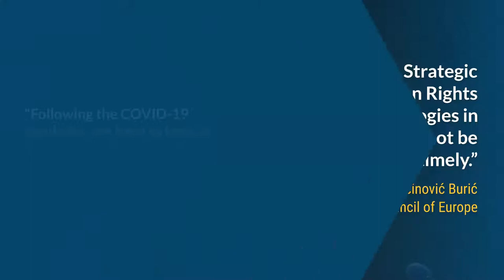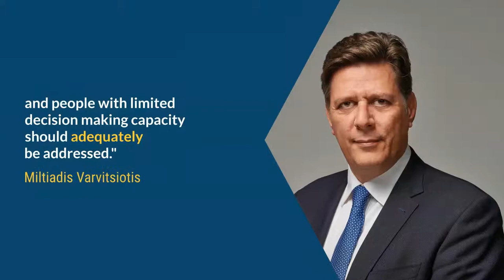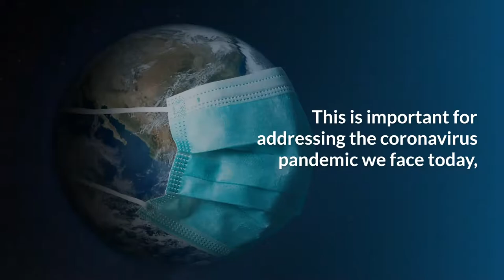Launch of the Strategic Action Plan on Human Rights and Technologies in Biomedicine (2020-2025)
[ENG] Technology governance, equity in health care and physical and mental integrity are at the heart of the Strategic Action Plan on Human Rights and Technologies in Biomedicine (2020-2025), launched today by the Committee on Bioethics (DHBIO) and the Greek Chairmanship of the Council of Europe.

🔹 Rik Daems, President of the Parliamentary Assembly of the Council of Europe

[FRA] Gouvernance des technologies, équité dans les soins de santé et intégrité physique et mentale sont au cœur de le plan d’action sur les droits de l’homme et les technologies en biomédecine (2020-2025), lancé aujourd'hui par le Comité de bioéthique (DHBIO) et la présidence grecque du Conseil de l'Europe.